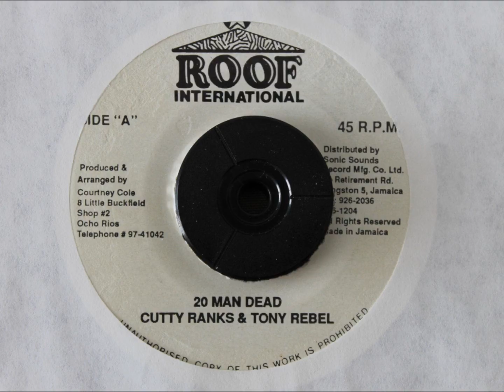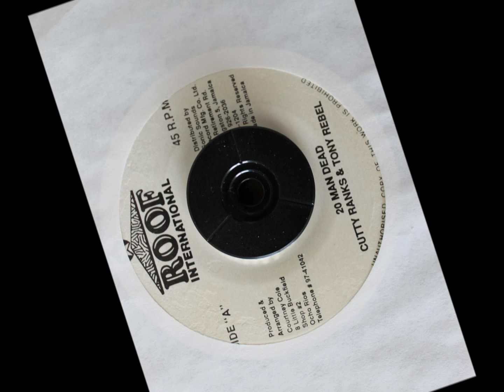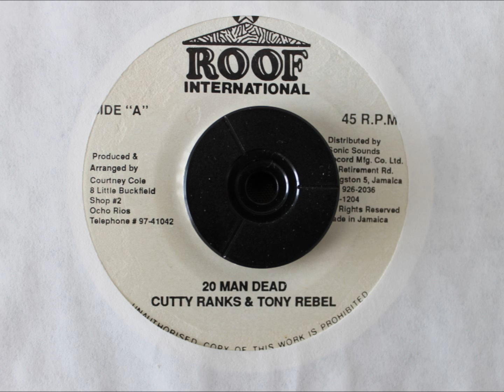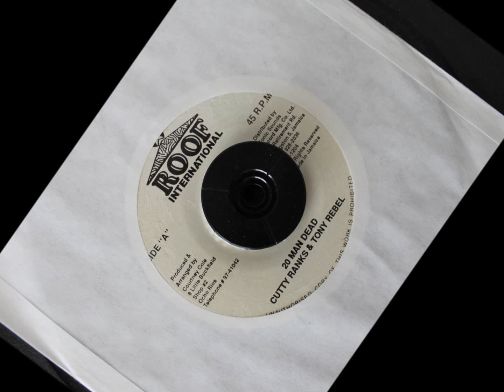CUTTY RANKS & TONY REBEL - 20 MAN DEAD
ROOF INTERNATIONAL - 7 INCH